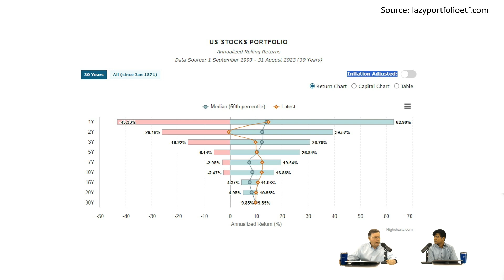How to save for large expenses in retirement like a new car?